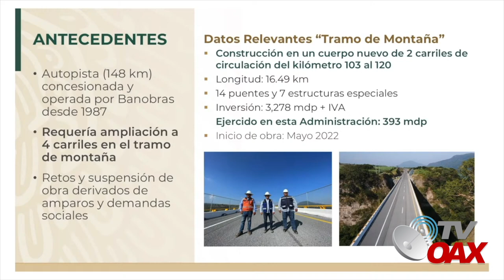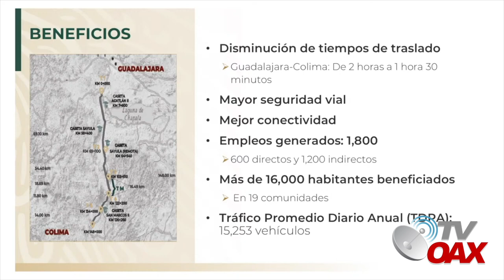🚙Mira! esta es otra autopista que Calderon dejo tirada, hoy entra en operación el pueblo llora de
Esta es Otra Autopista que dejo Felipe Calderon en completo abandono, hoy entra en Operacion, se trata de la Autopista Colima-Guadalajara, el pueblo llora de felicidad